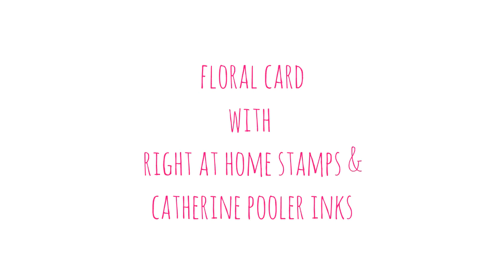Find the Beauty Floral Card | Right at Home Stamps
I am so honoured to be guest designing for one of my favourite stamp companies, Right at Home. I hope you find some inspiration here.. :)

RIGHT AT HOME blog

SUPPLIES